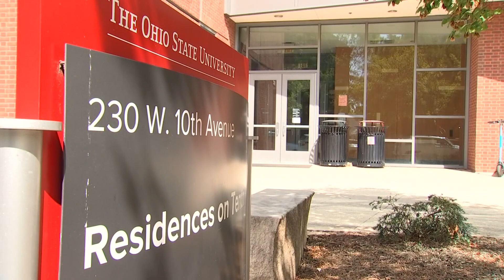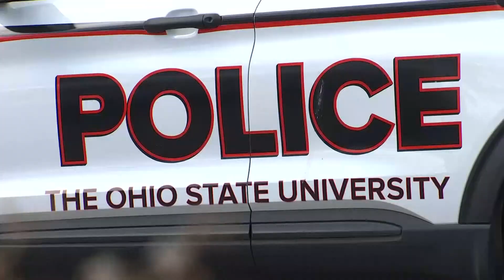Ohio State students concerned for safety on campus after armed robbery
A student was walking near the residence hall Wednesday morning when a sedan pulled up and robbed the student at gunpoint.